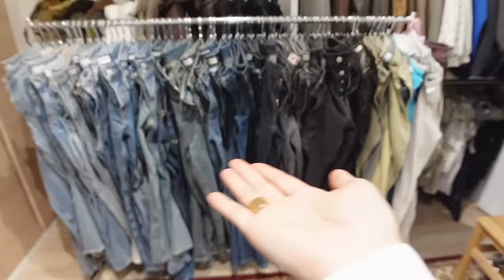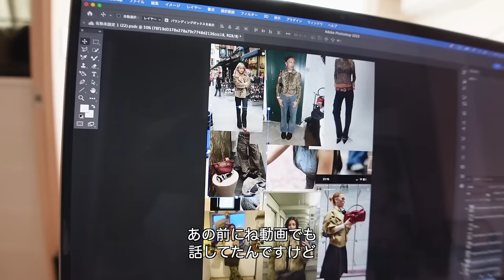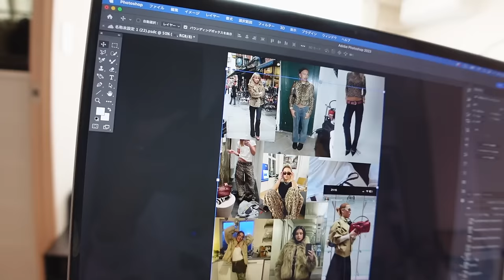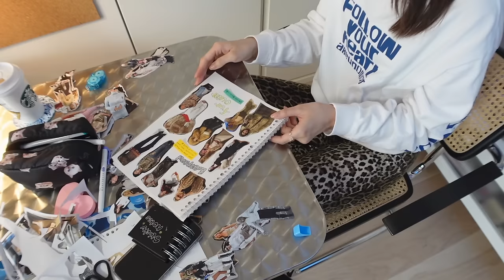大断捨離してアパレルワークもする、とある春の日🌸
今回はとある春の1日vlogです🌸
新生活もスタートしたのでお部屋のリセット
お洋服の断捨離をしました✨
だいぶスッキリした〜😚😚
そして、私がいつもしているアパレルワークも
ちょっと動画撮ってみました👌🏼
どうかな？こういうのもありかな？？🥰
もうすぐ！春夏の新作を発表できるかと思うので
是非是非お楽しみに！⭐️🤍